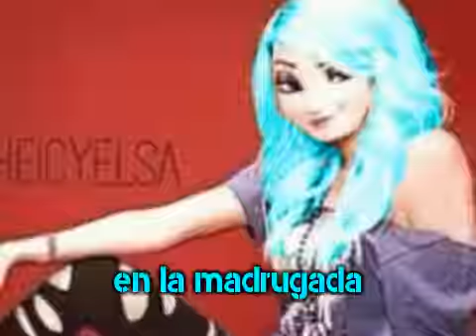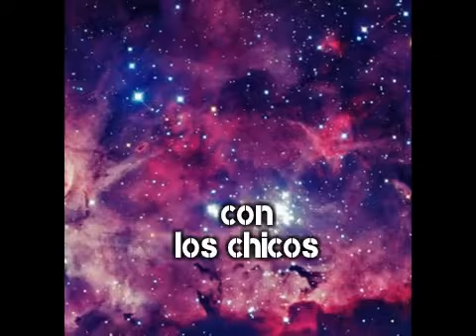Amor entre suicidas Cap 3 50 likes y subo el siguiente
Subcribance